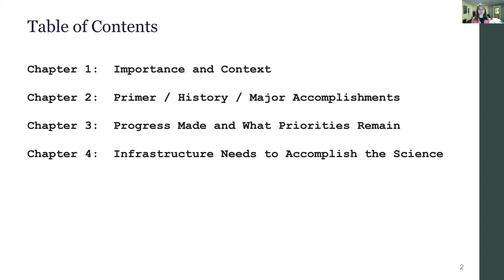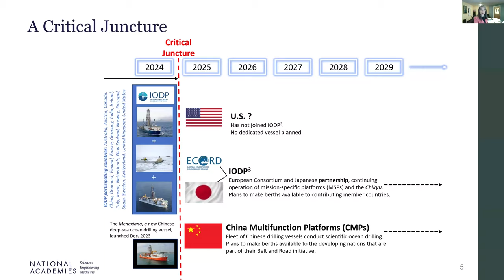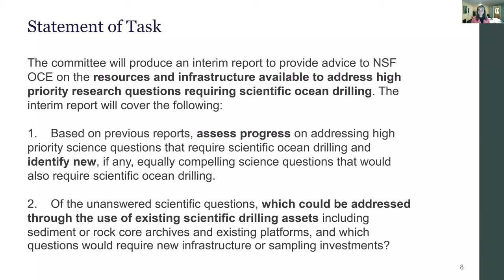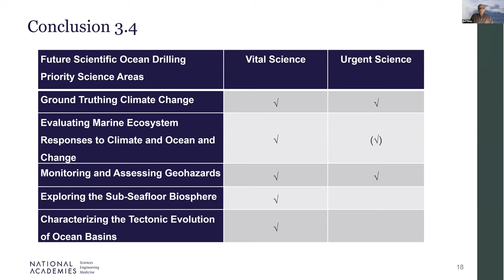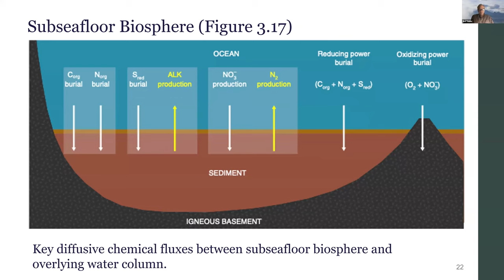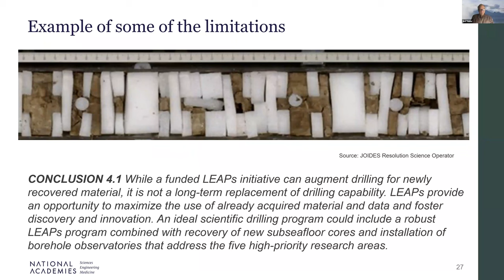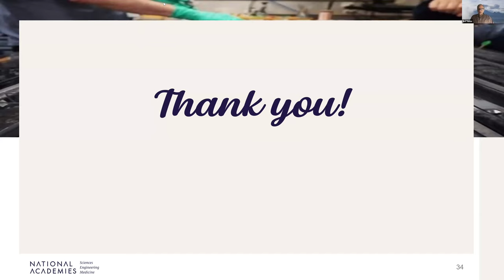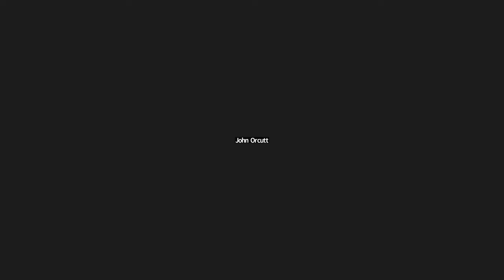Public Interim Report Briefing: Decadal Survey of Ocean Sciences for the NSF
The Committee on the 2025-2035 Decadal Survey of Ocean Sciences for the National Science Foundation (NSF) held an open meeting to brief the public on the Interim Report they wrote on scientific ocean drilling.